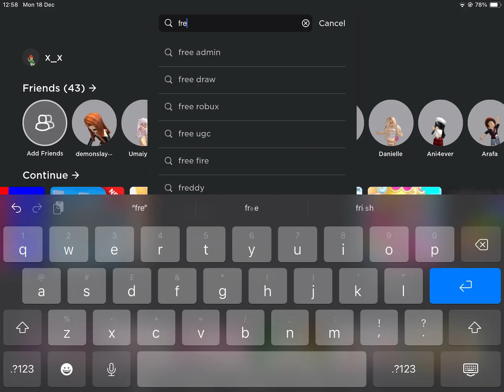I got hacked ?! 😳